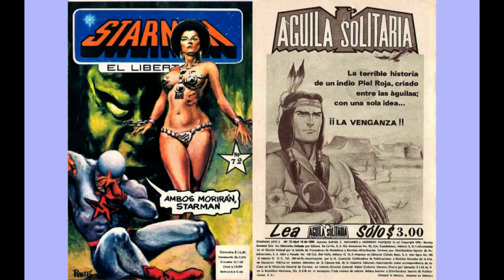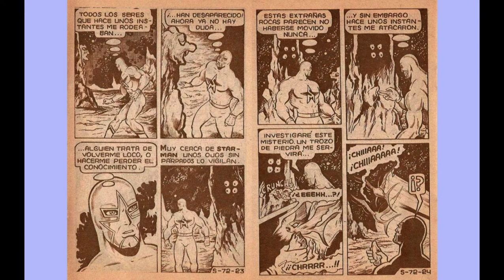STARMAN EL LIBERTARIO 72